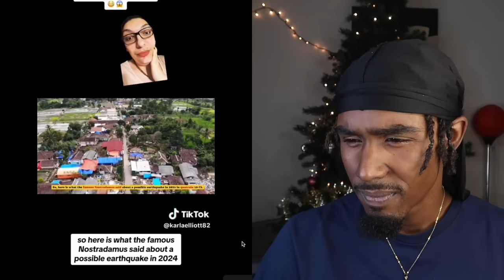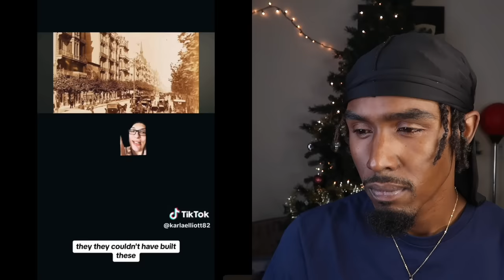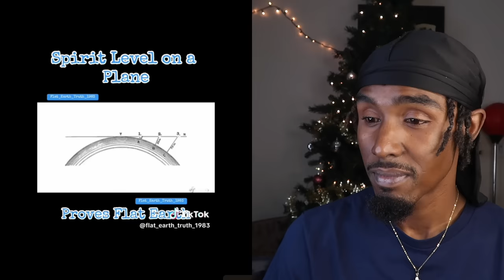CREEPY TikToks That Will ReShape The Way You Think | REACTION